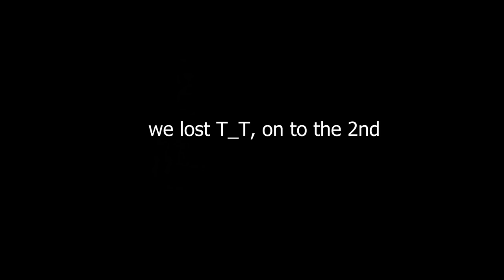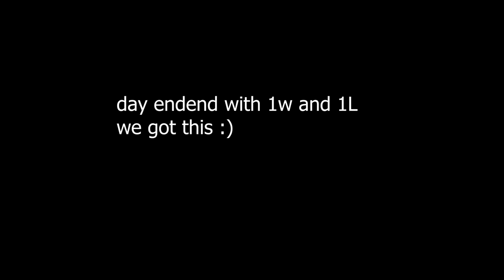CARRYING HARD to get RADIANT! *new act* - Valorant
ascendant rank here I go.

PRELUDE TO CHAOS VANDAL gameplay

- n0ted

Video uploaded & owned by noted. (PG, Family Friendly + No Swearing!)